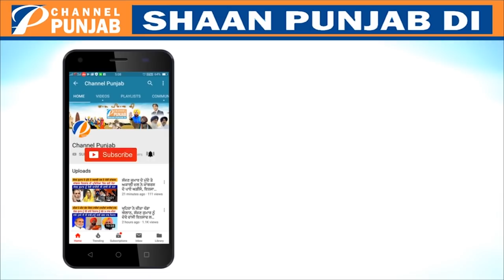ਲਓ ਜੀ ਟਕਸਾਲੀਆਂ ਵਲੋਂ ਆਪ ਪਾਰਟੀ ਦੇ ਗਠਜੋੜ ਤੇ ਵੱਡਾ ਧਮਾਕਾ | Brahmpura | Bhagwant Mann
Ranjit Singh Brahmpura | Sewa Singh Sekhwan | Sukhpal Khiara |  Ratan Singh Ajnala |  Bhagwant Mann | App Party | Latest News